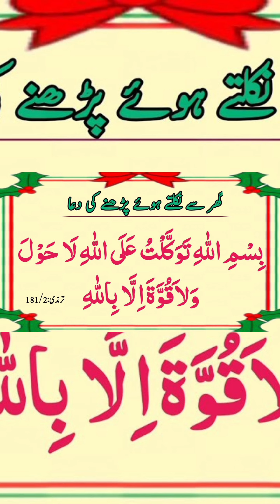ytshorts sorts muslimah status viral muslimstatus islamicstatus islamicshorts trendin